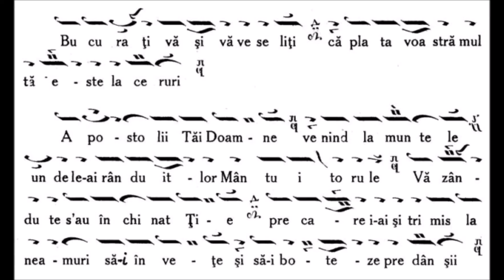Anastasimatar Victor Ojog - Glasul I - 142 Fericirile „Bucurați vă și vă veseliți ” melos